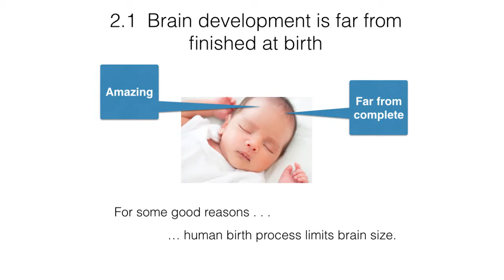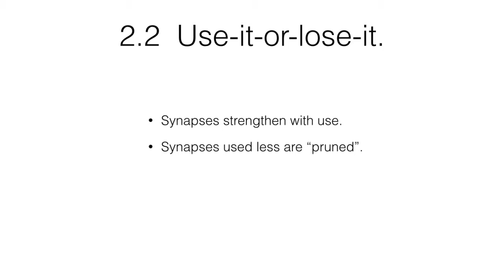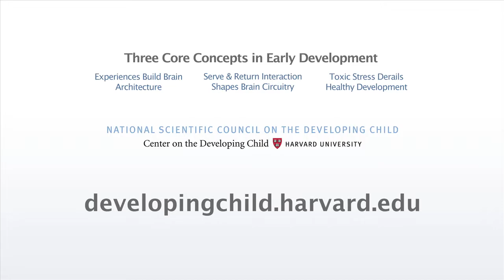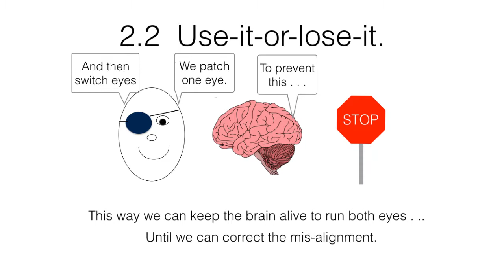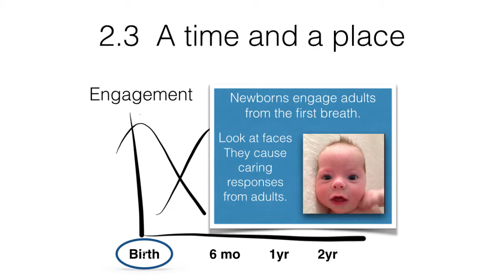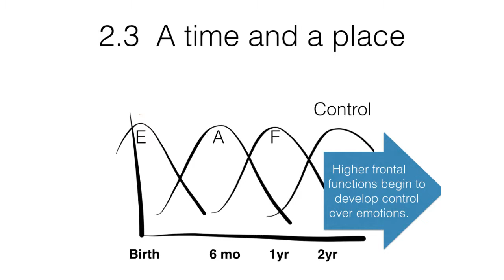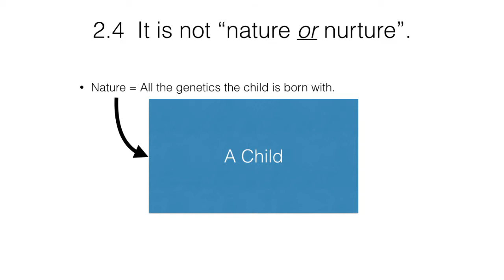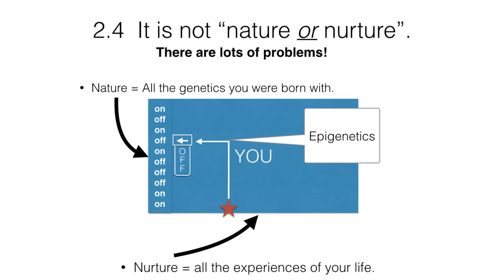Toxic Stress - The Brain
• A child’s brain is far from developed at birth, for many good reasons.
• Much of brain development after a child is born is “use it or lose it.”
• There is a time and a place for different brain function development.
• It is not “nature or nurture”. Both are intertwined from conception.